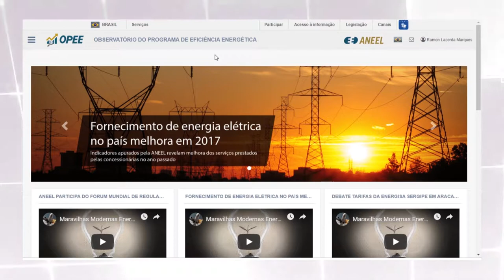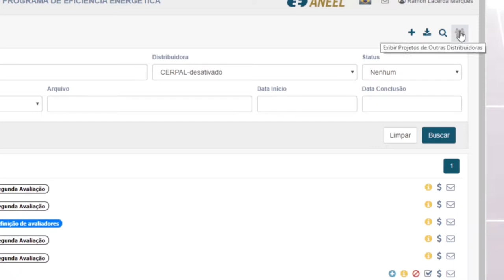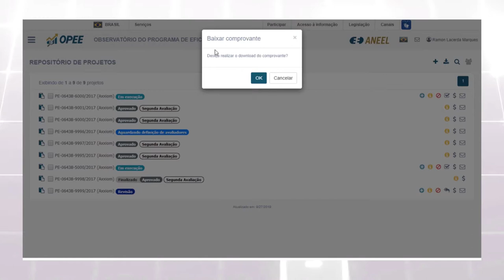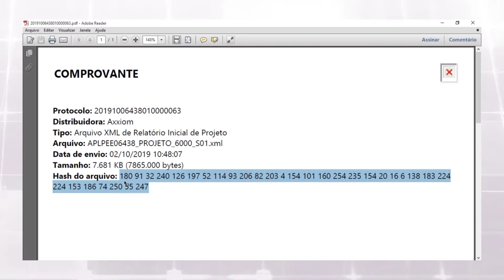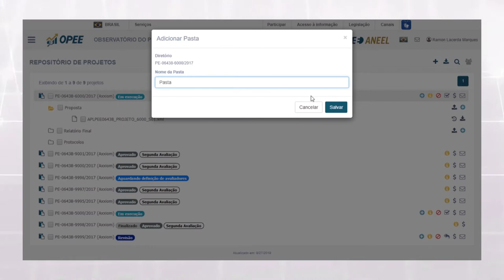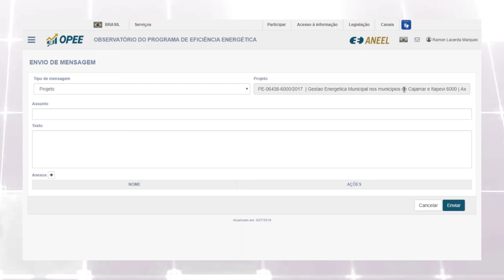OPEE - Módulo 9: Repositório de Arquivos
Orientação de como funciona a interface do repositório de projetos e planos de gestão do PEE, informações de projeto,  e envio de mensagens relacionadas a um projeto ou plano específico.